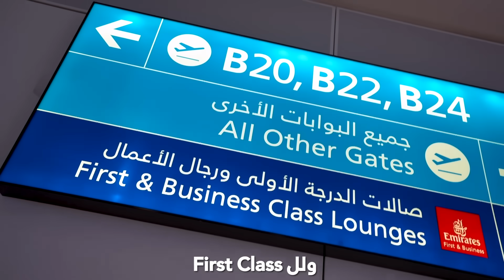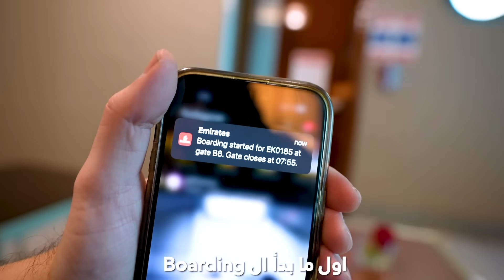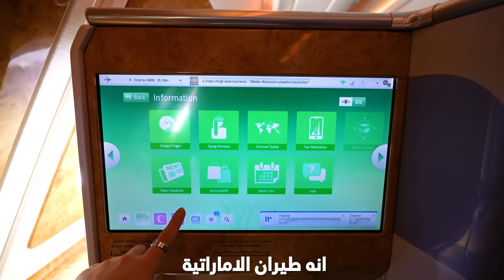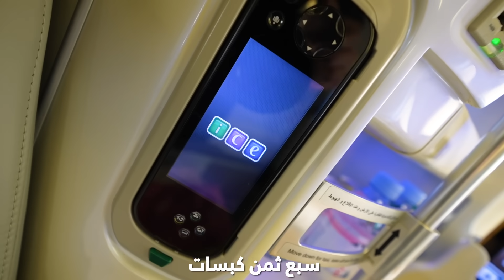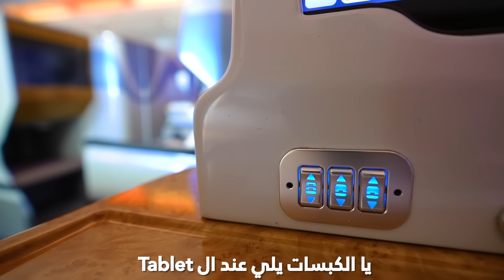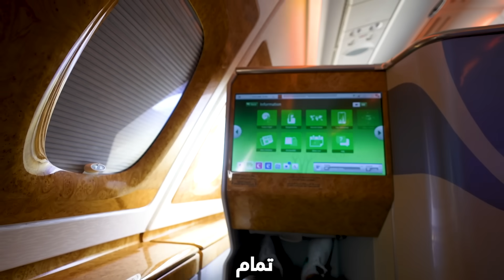درجة رجال الاعمال على الاماراتيه في اكبر طائره في العالم 🇦🇪 ($1400)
درجة رجال الاعمال على الاماراتيه في اكبر طائره في العالم 🇦🇪

سعر التذكره ممكن يتغير حسب الوجهه و التاريخ *
الاسعار محوله من الدرهم الاماراتي الى الدولار الامريكي *